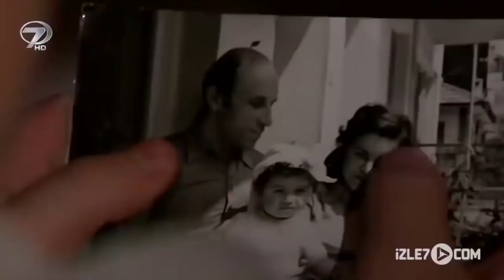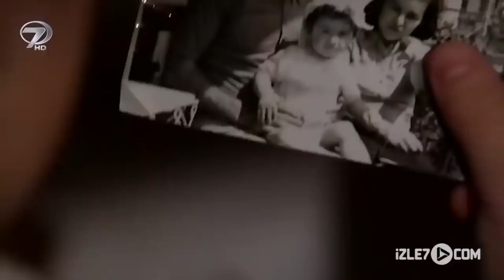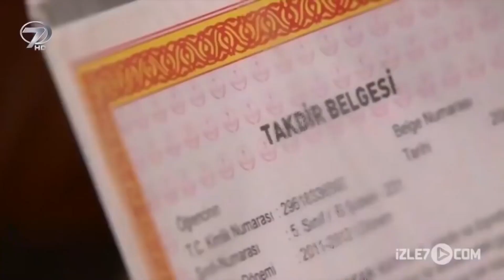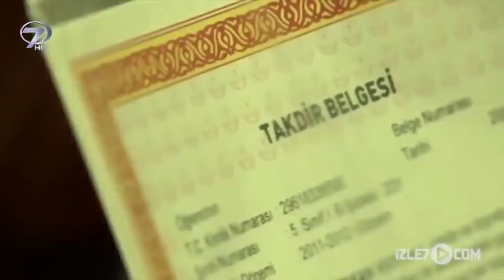Konak - Kanal 7 TV Filmi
Annesi kendisini doğururken ölen sekiz yaşındaki Aslı, babası ile birlikte kıt kanaat geçinmelerine rağmen huzurlu bir hayat yaşamaktadır. Babasını çok seven ve derslerinde de başarılı bir öğrenci olan küçük kızın kaderi babasının da ölümü ile tamamen değişir. Hayatta kimsesi kalmayan yetim kız yıllardır babasının görüşmediği amcasının İstanbul’daki konağına yerleşir. Yıllar önce geldiği İstanbul’da ticaret yapan amcası büyük bir iş adamı olmuştur. Konakta sonradan görme karısı Müjgan, kaprisli kızı Zeynep ve evin hizmetlisi Fatma Ana ile yaşamlarını sürdürmektedir. Köyden evlerine gelen küçük Aslı’yı hor gören ve her fırsatta alay eden yengesi ve kuzeninin verdiği sıkıntılar Fatma Ana’nın yetim kıza gösterdiği şefkatle azalmaktaydı. Bir gün bahçede top oynarken sokağa kaçan topunun peşinden koşan Zeynep’e tam araba çarpacakken Aslı son anda yetişerek kuzenini kurtarır. Fakat hızla gelen arabanın çarptığı Aslı’nın yoğun bakıma kaldırılmasıyla tüm ailenin küçük kıza bakışı tamamen değişecektir.